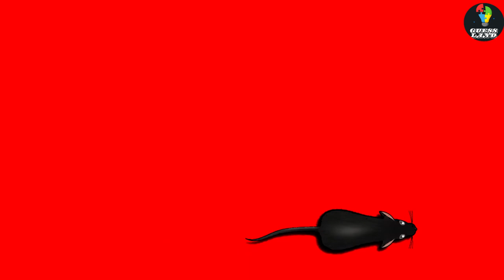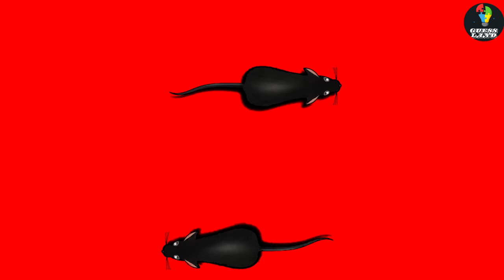Ultimate Game for Cats 😺 Endless Fun & Feline Entertainment 📺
Welcome to the ultimate cat entertainment video home "Guess Land"! 🐾 Watch as adorable felines engage in thrilling mouse-catching adventures in "CAT GAMES - Catching Mice!" 😺 This captivating video is specially designed to keep your beloved kitty entertained and engaged for hours.

Sit back and relax as your cat's natural hunting instincts come to life on the screen. They'll be captivated by the realistic mouse movements, enticing their curiosity and triggering their playful instincts. From sneaky stalks to lightning-fast pounces, your furry friend won't be able to resist the excitement unfolding before their eyes.

With high-definition visuals and captivating sound effects, this video will transport your cat to a virtual playground, providing hours of interactive entertainment. Watch as they swat at the screen, jump, and wiggle their tails in an attempt to catch those elusive mice. It's a guaranteed recipe for endless amusement!

Not only is "CAT GAMES - Catching Mice!" a source of endless fun, but it also provides mental stimulation for your cat. Engaging in interactive play like this can help alleviate boredom and prevent destructive behaviors. So, sit back, relax, and let your furry friend immerse themselves in this captivating world of feline entertainment.

Prepare for a purrfectly enjoyable time as you treat your cat to the ultimate mouse-catching experience. Get ready to witness their incredible agility, reflexes, and sheer determination as they dive headfirst into the action. This video will surely become a go-to source of joy and entertainment for both you and your beloved feline companion.

So, grab a bowl of popcorn, find a cozy spot, and let the feline games begin! 🍿😺 Watch "CAT GAMES - Catching Mice!" now and give your cat the entertainment they deserve.
Welcome to the ultimate game for cats! Get ready for endless fun and feline entertainment with our captivating video - "Ultimate Game for Cats: Endless Fun & Feline Entertainment!" Watch as your furry friend jumps, paws, and pounces on the screen, fully engrossed in this interactive game designed exclusively for cats.

With visually stimulating graphics and captivating animations, this game will keep your cat engaged and entertained for hours on end. The high-resolution footage of birds, mice, and other mesmerizing creatures will evoke your cat's natural hunting instincts, providing them with a thrilling and enriching experience.

Not only is this game incredibly entertaining, but it also serves as an excellent source of exercise for your cat. Say goodbye to boredom and sedentary lifestyles! Let your cat stay active and
mentally stimulated with this amazing game.

Whether your cat is a curious kitten or a seasoned hunter, this game is suitable for cats of all ages and breeds. It is designed with their instincts and preferences in mind, ensuring an enjoyable experience every time they play.

To get started, simply play this video on a large screen and watch your cat's reaction. You're guaranteed to be amused by their jumps, paws swiping, and overall enthusiasm as they interact with the game. Remember to supervise your cat during playtime and provide them with treats and praise for an extra rewarding experience.

Join thousands of happy cat owners who have already discovered the joy and benefits of this ultimate game for cats. Your furry friend deserves the best entertainment, so give them the ultimate experience with "Ultimate Game for Cats: Endless Fun & Feline Entertainment!" Start playing now and witness the sheer delight on your cat's face.